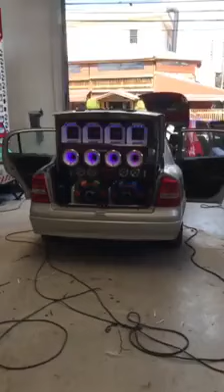TRITON SHIVER BASS 15" + MEDIO GRAVE TRITON 8" NO ASTRA WS SOUND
EQUIPADORA WS SOUND: Rua: Agudos,720, Osasco, Sao Paulo 06223140

DIREITOS AUTORAIS!